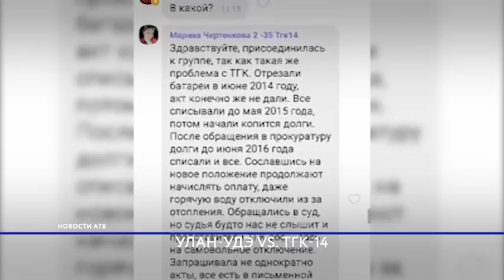Жители Улан-Удэ массово выступают против произвола ТГК-14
Жители Улан-Удэ массово выступают против произвола тепломонополиста. Сотни горожан создают группы в мессенжерах и обсуждают проблемы с общим знакомым – ТГК-14. Энергетики заходят в квартиры, демонтируют приборы отопления, при этом никаких документов потребителям не дают. Илья Балханов расскажет о деталях этого дела.